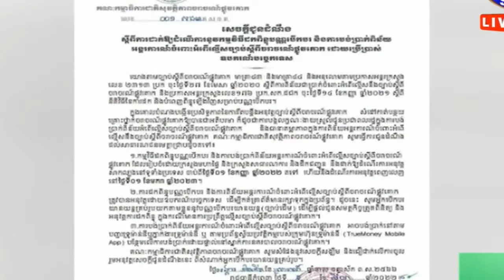ក្រសួងធនធានទឹក និងឧត្តុនិយម បញ្ជាក់ថា៖ភ្លៀងបន្តធ្លាក់ចាប់ពីថ្ងៃទី១០ ដល់ទី១៦ ខែសីហា ឆ្នាំ២០២២បន្តទៀត